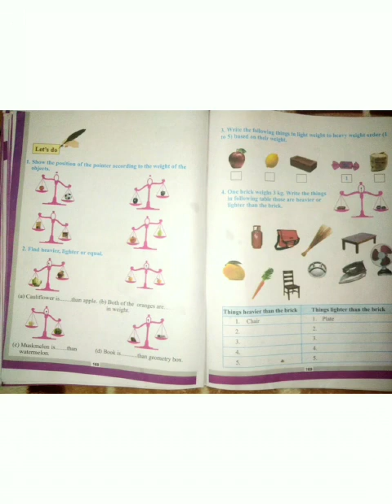Knowledge of weighing scale and using weighing scale to weigh things in English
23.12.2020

Class : 3rd (PSEB)

Maths World
Chapter : 8
Measurement

Knowledge of weighing scale and using weighing scale to weigh things.